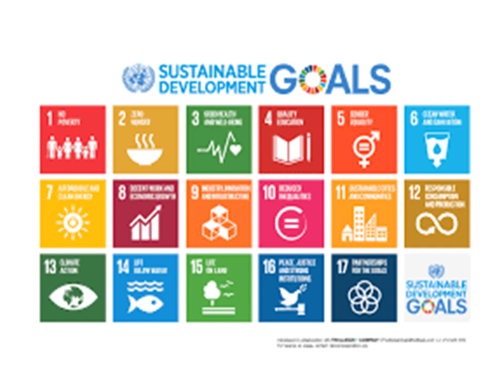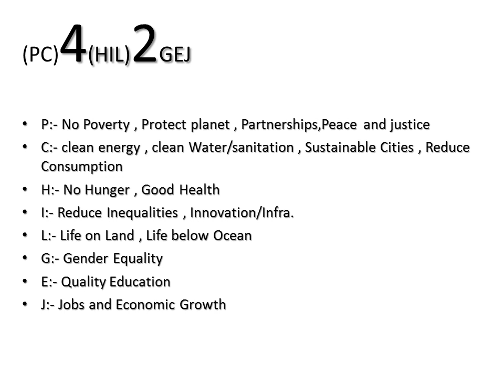trick to memorise 17 sustainable development goals uppsc bpsc mppsc upsssc ias pcs uppcs beo ro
best trick to remember sustainable development goals or un development goals - which will be implemented from 2015 to 2030 and 17 goals + 169 targets .. everything explained here - useful for uppsc , uppcs, upsc , ssc , ibps, po , competitive exams -2017